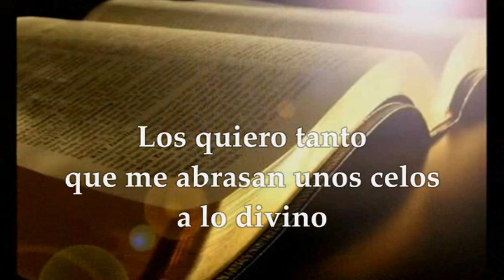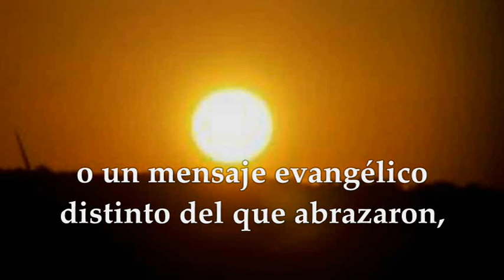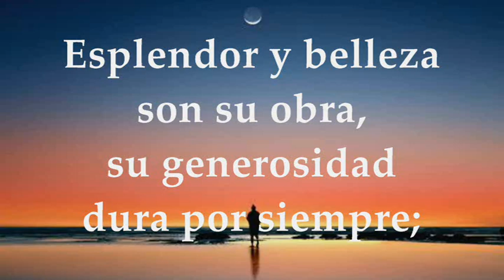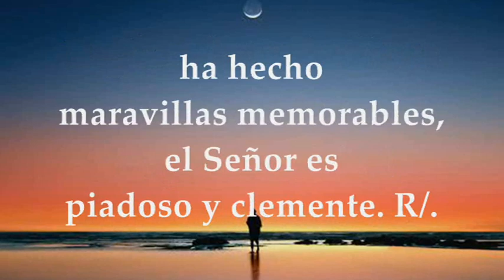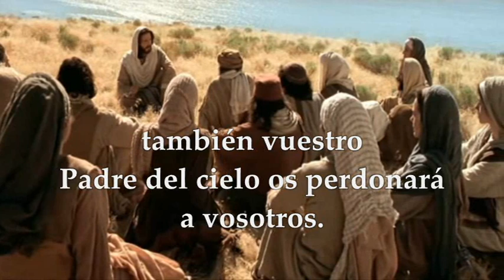EVANGELIO LECTURAS EUCARISTÍA JUEVES JUNIO 17 DE 2021 MATEO 6,7-15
EVANGELIO Y LECTURAS EUCARISTÍA JUEVES JUNIO 17 DE 2021 JUEVES XI SEMANA DEL TIEMPO ORDINARIO CICLO B Primera Lectura: De la segunda carta del apóstol san Pablo a los Corintios 2Cor 11,1-11 Salmo 110,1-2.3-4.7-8 R/. Justicia y verdad son las obras de tus manos, Señor Evangelio según San Mateo 6,7-15